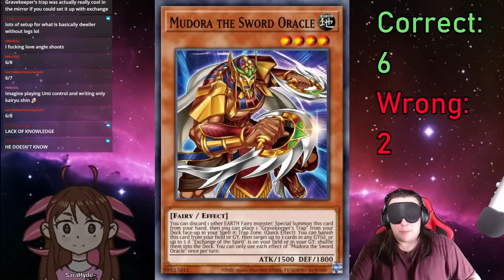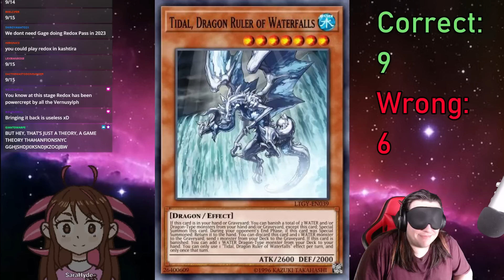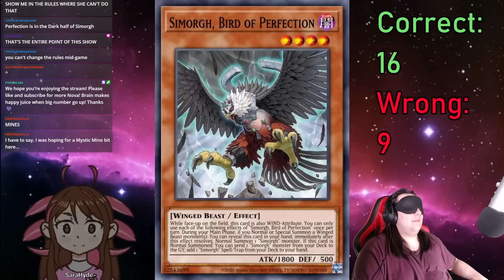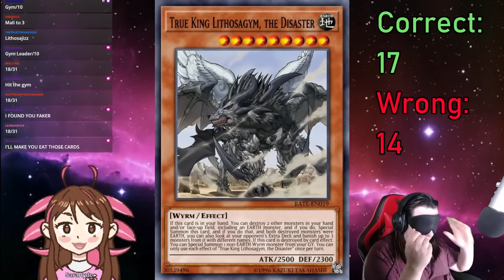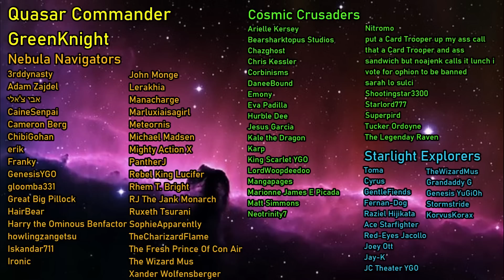IS THIS...THE BEST LIST!? l Blindfold Banlist Challenge Feb 2023 (feat.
But we just HAD one of these!? Oh well, time to rope Sara in and see what all the hubbub is about.